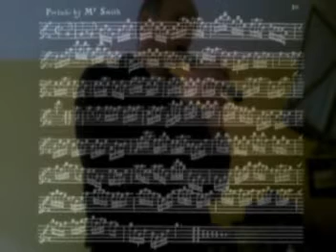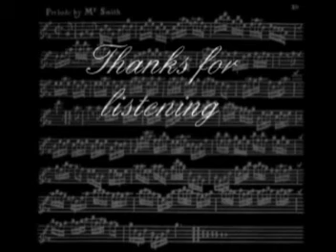Prelude by Mr Smith (sp010a)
Mr Smith (?): Prelude (page 10/1) from  'Select PRELUDES and VOLLENTARYS for the FLUTE ... by all the eminent masters in Europe', 1708 (cover on the screen).
I'm sorry for the background noise :(  I play here an ariel soprano; do you like the sound ? ;)